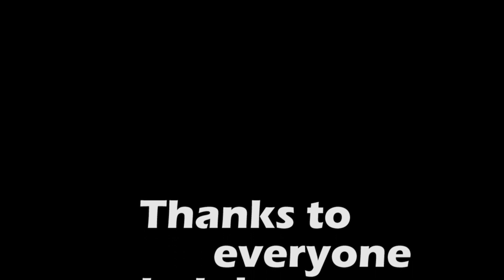What to expect when leaving a Borderline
MR BPD What to expect when leaving a Borderline.  There is a lot of information about borderline personality disorder.  Not much from a male point of view..  Especially a male BPD point of view.  This video does not sugar coat it.  I share what I have put those people who tried to leave me threw.  If you are thinking of leaving a Borderline and want some idea what to expect this video may be for you.